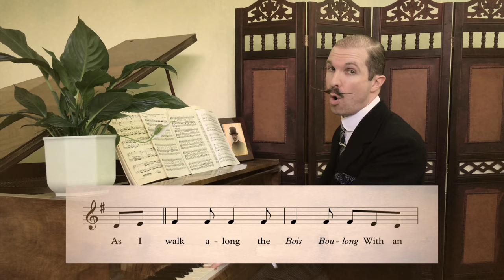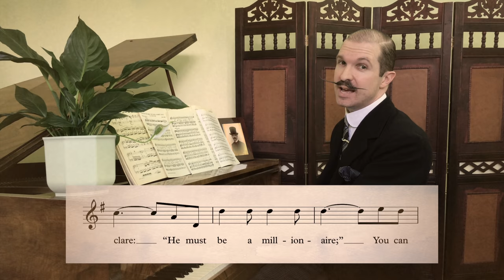Music Hall Mondays - The Man Who Broke The Bank At Monte Carlo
Tom Carradine presents 'Music Hall Mondays' - the stories behind the songs from his new album.

In this episode he talks about ‘The Man Who Broke The Bank At Monte Carlo’, the comic song made famous by Charles Coburn.

You can find the full song on 'Tom Carradine's Music Hall Songbook', available now from all good digital stores and as a CD